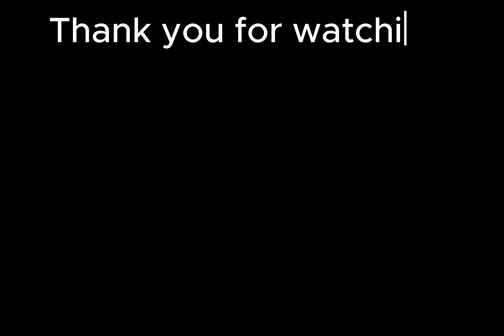Thunderstorm in Montreal’s West Island with Relaxing Heavy Rain Sounds | August 11th, 2024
A video of a brief thunderstorm that appeared in the Vaudreuil-West Island corridor during the late-afternoon. Ahead of a significant shortwave trough, lift was suitable for scattered thunderstorms. The thunderstorms were briefly sustained due to poor wind shear but were able to take advantage of the weak instability that was present in light of copious sunshine, moderate humidity and marginally steep mid-level cooling.

The video features mostly the relaxing and soothing sounds of the heavy rainfall, as well as a cloud-to-ground lightning capture and faint sounds of thunder during the rainfall.